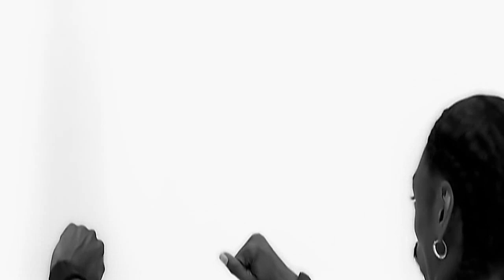Shaboozey Vs Snoop Dog - A Bar Song (Mashup)